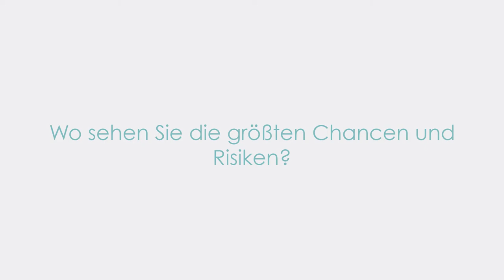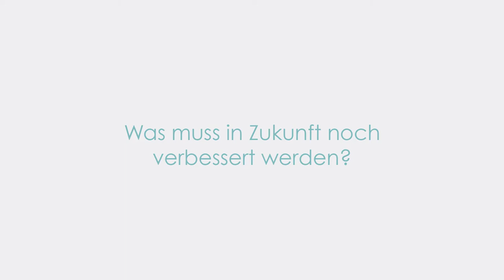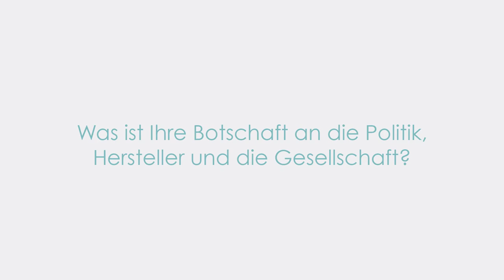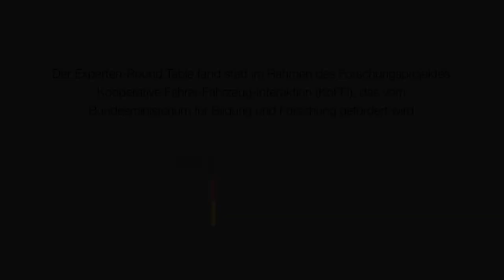Das Auto der Zukunft? Gefahren und Chancen aus ethischer Perspektive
Stimmen und Meinungen von Expertinnen und Experten zum automatisierten und vernetzen Fahren.

Das Video wurde im Anschluss an einen interdisziplinären Experten-Round-Table angefertigt. Der Experten-Round-Table fand im Juli 2017 an der Hochschule der Medien in Stuttgart statt und wurde vom Institut für Digitale Ethik organisiert.
Die Expertinnen und Experten diskutierten zu dem Thema: Privacy-by-Design für das automatisierte Fahren.
Der Experten-Round-Table ist Teil des vom Bundesministerium für Bildung und Forschung (BMBF) geförderten Forschungsprojektes KoFFI (Kooperative Fahrer-Fahrzeug-Interaktion).

Wir bedanken uns herzlich bei allen Expertinnen und Experten für Ihre Teilnahme!